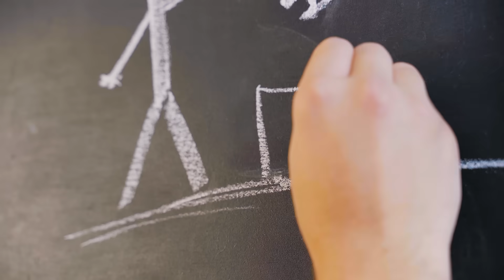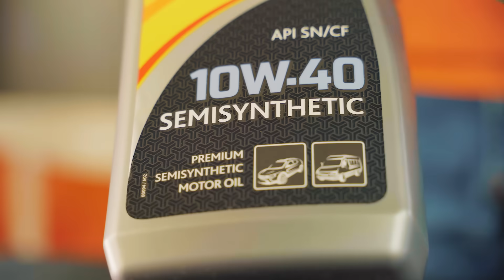КАПЛИ РУПЕРТА - САМОЕ ПРОЧНОЕ СТЕКЛО В МИРЕ ?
В этом ролике мы сделаем капли Руперта (самое прочное в мире стекло), которые также называют батавскими слезками, и проверим насколько правдивы их свойства. А если мы соберем здесь 70 000 лайков - то изготовим огромную каплю и протестируем уже ее.